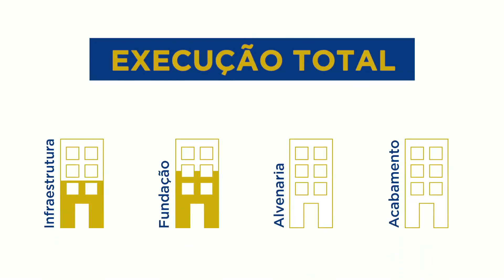Flor de Liz: Obra Outubro de 2020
Confira o andamento das obras no mês de outubro do Residencial Flor de Liz em São Carlos!

Considerado o melhor empreendimento de dois dormitórios do Casa Verde e Amarela Premium, o Residencial Flor de Liz possui apartamentos com acabamento completo.

Possui 2 elevadores por torre, vaga de garagem privativa, sacada com vista privilegiada, além de lazer completo, com piscina, 2 espaços gourmet com churrasqueira, portaria 24 horas, bicicletário, playground, espaço pet, área de descanso, horta comunitária, pomar e tomadas USB + Wi-Fi nas áreas comuns.

Saia já do aluguel e conquiste o sonho do apartamento próprio em um condomínio completo.

More em um lugar com muito lazer e total segurança, em uma localização nobre, tudo isso financiado pela Caixa Econômica Federal com subsídio e condições de pagamento facilitadas.